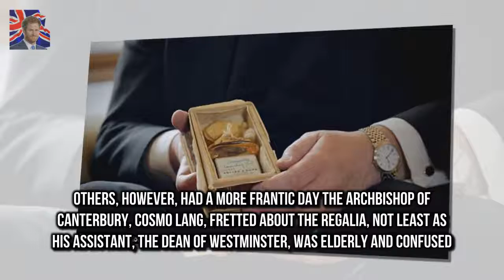Revealed: Ornate bottle of oil used to anoint the Queen The sacred moment the Queen was anointed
The sacred moment the Queen was anointed was not aired as a sign of respect But the secretive process will be revealed tonight in a BBC1 documentry For the first time the Dean of Westminster has allowed the bottle of coronation oil to be viewed by the public During the Queens Coronation 53 years ago the moment she was anointed was taken off air as a sign of respect for the young monarch